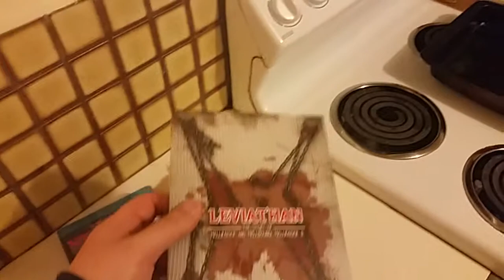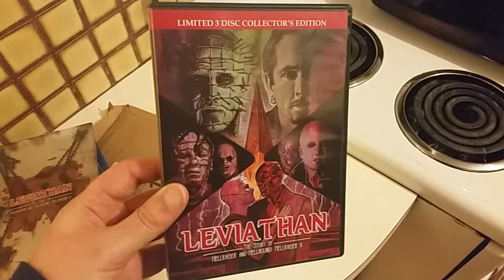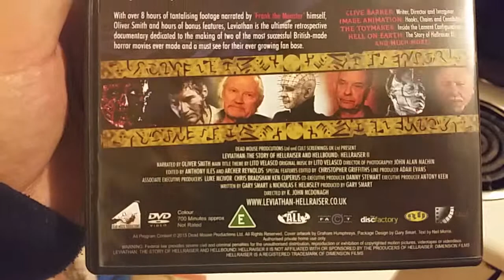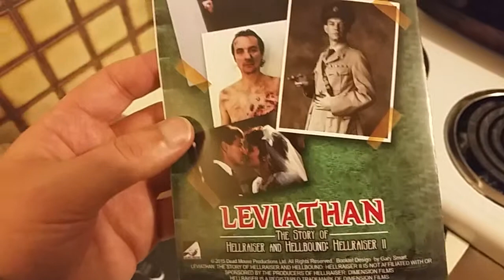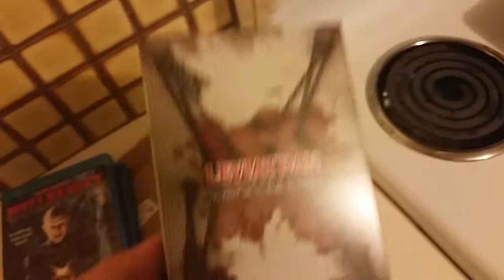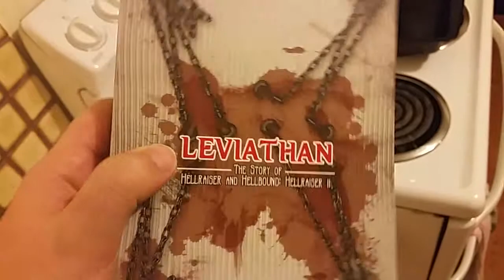Hellraiser documentary Leviathan unboxing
I open the box. You came. And you wanted to know. Now you know. And I wanted EVERYTHING. Now everybody's happy.